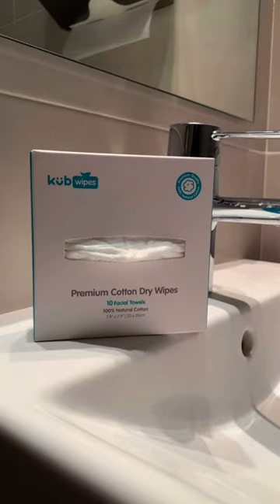I can never choose another one!!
What´s my favourite beauty product?